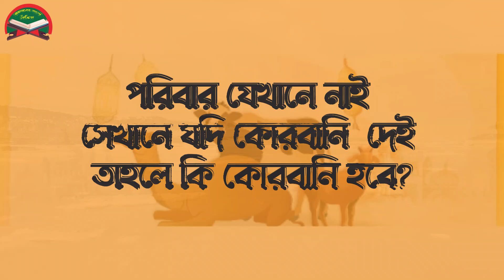1007.পরিবার যেখানে নাই সেখানে যদি কোরবানি দেই তাহলে কি কোরবানি হবে?